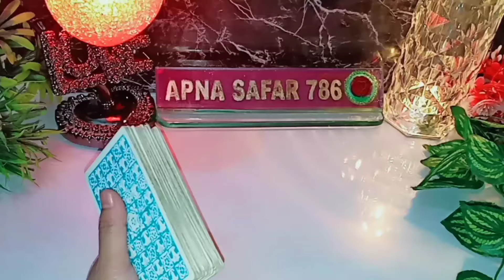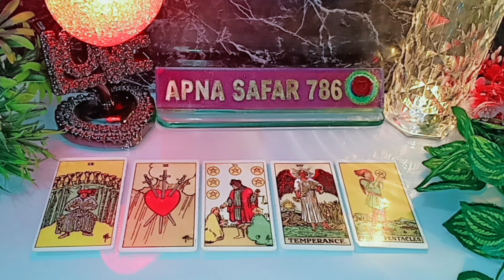🌄💯AAJ SUBAH WO KYA SOCH RAHE HAI AAPKE BARE MEIN? 😍 CURRENT FEELINGS TODAY🌻 TAROT CARD READING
🌄💯AAJ SUBAH WO KYA SOCH RAHE HAI AAPKE BARE MEIN? 😍 CURRENT FEELINGS TODAY🌻 TAROT CARD READING 🦋TIMELESS 🦋 NEW LATEST VIDEO tarot apnasafar786 @Apnasafar786